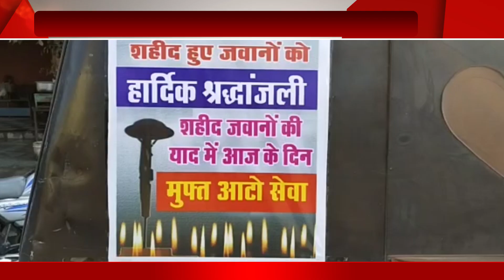News: Punjab Bulletin | 15-02-2020 | Today Punjab News | Rangla Tv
SHARE OUR YOUTUBE CHANNEL FOR MORE UPDATES ||